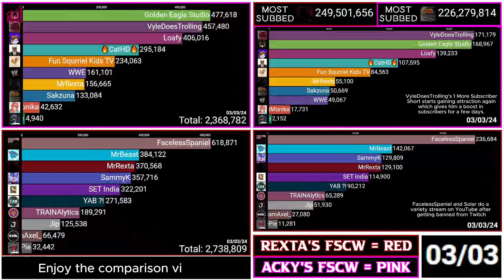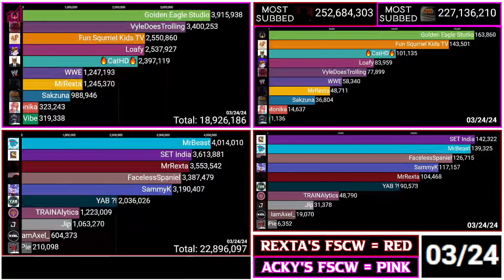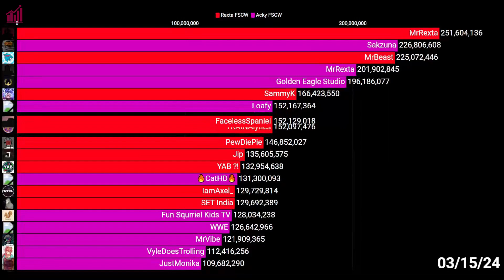MrRexta vs Acky: FSCW Comparison March Report 2024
A 2nd video of our fscw's being compared! I hope you enjoy!
Data: Acky & Rexta
Recording & Editing: Rexta
Thumbnail: Acky & Rexta